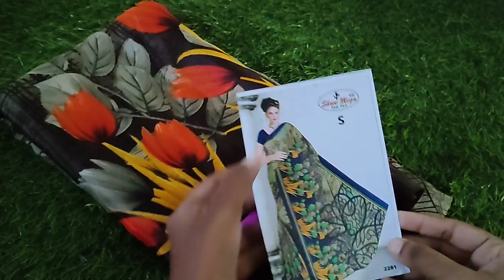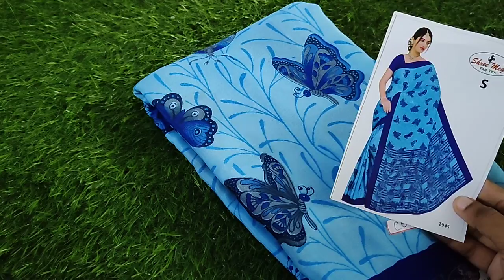Crape sarees at just 350 free shipping within tamilnadu